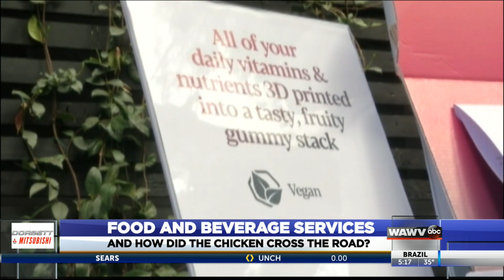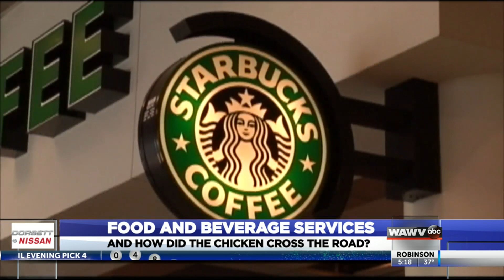Technology Matters - Food and Beverages